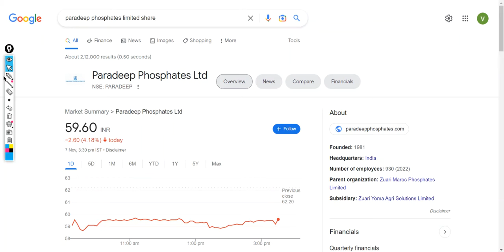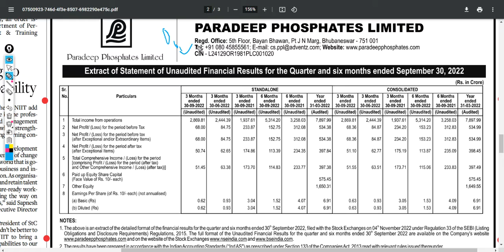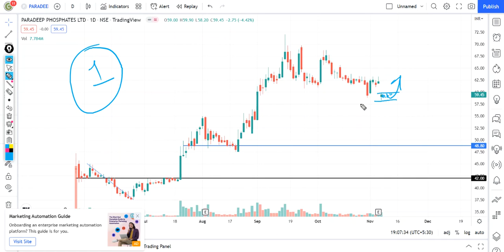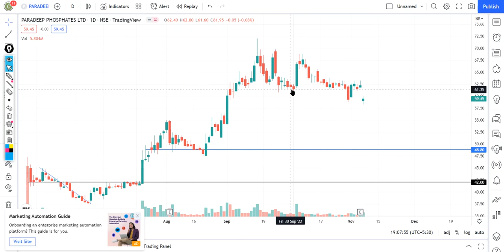Paradeep Phosphate Q2 Result || Paradeep Phosphate share latest news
In this video I Have done fundamental analysis as well as technical analysis on Paradeep Phosphate.